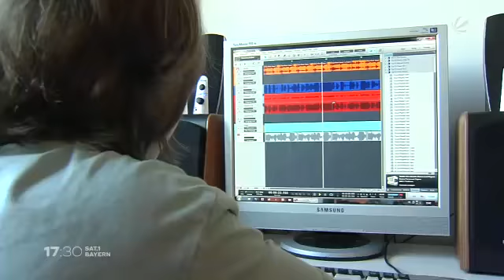Dustin Tomsen 14 yr - tv report about Dustin living and playing his guitars in Oberammergau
Dustin Tomsen's NEW MUSIC VIDEO for the song "The Martian's Life" from his current album "Space Splitter" is out now!

Dustin Tomsen's new album "Space Splitter" is out now!
Check it out on Amazon, Spotify, Deezer, Apple Music and others...

Amazon Music:

You can also find Dustin Tomsen on Facebook, Instagram or TikTok

The tv host in this report called Dustin an absolute guitar Wunderkind.

This report was released in November 2018